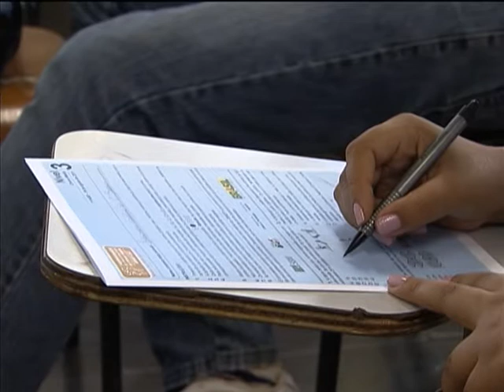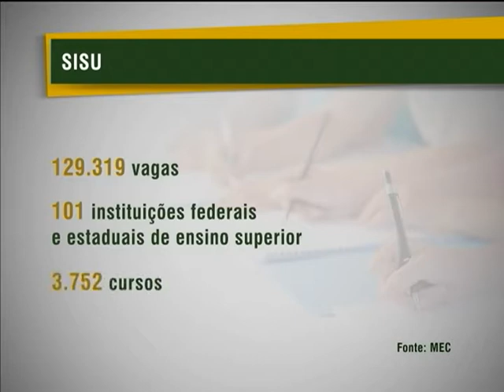Abertas as inscrições para a 1ª edição do Sistema de Seleção Unificada (Sisu) de 2013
NBR NOTÍCIAS - 07.01.13: Nesta segunda-feira (7), começaram as inscrições da primeira edição deste ano do Sistema de Seleção Unificada (Sisu). É é a chance para os estudantes bem classificados no Exame Nacional do Ensino Médio (Enem) conseguirem entrar em uma universidade pública. Mais de 620 mil candidatos já se inscreveram para participar do processo.